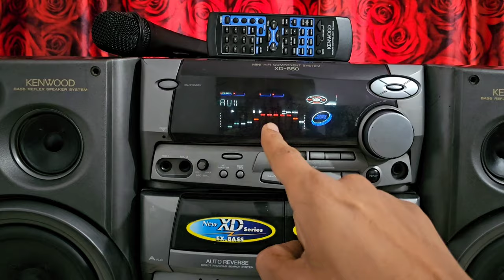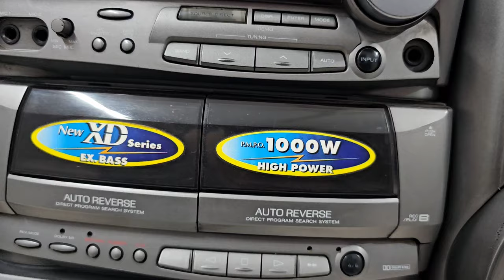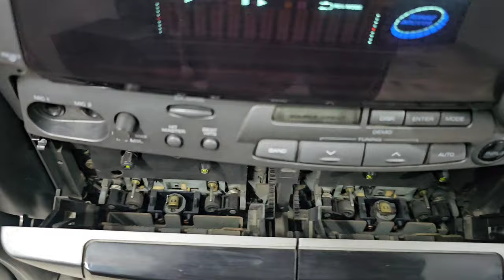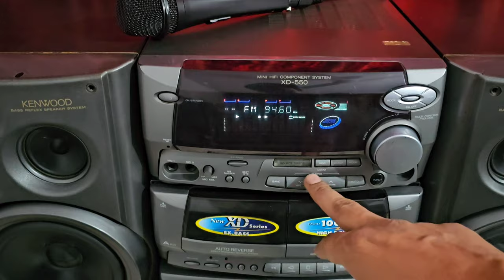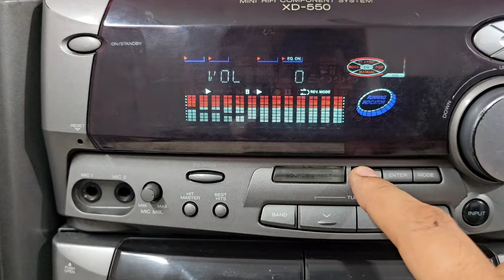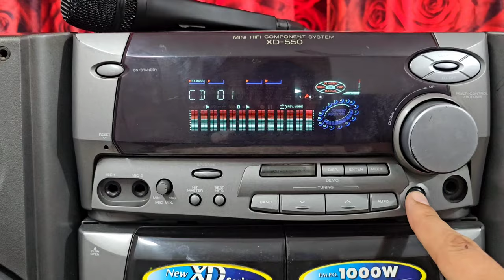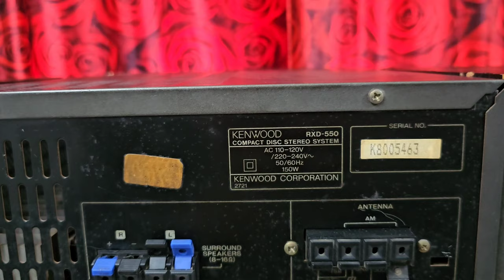Kenwood xd-550 high power music system. sold out in rajasthan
Kenwood xd bass
vintage music system
3 way 6 inches drivers loaded